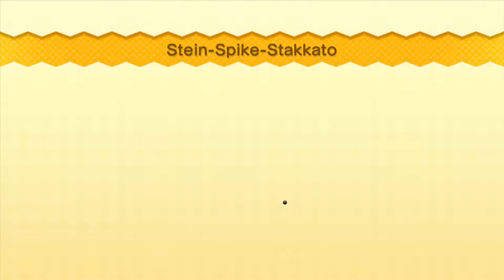NEW SUPER MARIO BROS U #006 [Full-HD] - Sehr viele Spikes | Lets Play New Super Mario Bros U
► NEW SUPER MARIO BROS U #006 [Full-HD] - Sehr viele Spikes | Lets Play New Super Mario Bros U [German/Deutsch]

• Information:
Herzlich Willkommen zur 6. Folge von New Super Mario Bros U. Im Jahr 2012 erschien das Spiel zugleich mit der Wii U. Dieses Spiel ist damit einer der ersten Nintendo Spiele die in HD sind. Ziel dieses Lets Play sind die 5 Sterne d.h. alle Starcoins, Secret Exit. Es wird kein leichter Weg sein aber machbar. Viel Spaß mit dem Lets Play.

• HEUTIGE FOLGE:
Heute spielen wir mal mit Mini Mario. Zwischendurch machen wir das Secret Exit Level und sind auf den Weg Welt 2 zu beenden.

Wenn euch das Spiel gefällt, dann kauft euch das Spiel.

In dieser Folge beenden wir:

Welt Sandkuchenwüste-4 | Spikes Sandkasten [komplett mit allen Starcoins]
Welt Sandkuchenwüste-4 | Spikes Sandkasten [Secret Exit]
Welt Sandkuchenwüste-Eis | Piranha-Pflanzen auf Eis [komplett mit allen Starcoins]
Welt Sandkuchenwüste-5 | Stein-Spike-Stakkato [komplett mit allen Starcoins]

• Infos zum Spiel:

Game: New Super Mario Brothers U
Hersteller: Nintendo
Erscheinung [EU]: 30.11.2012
Genre: Jump and Run
Spielmodi: Einzelspieler
Konsole: Wii U